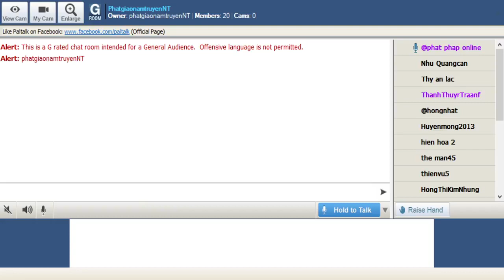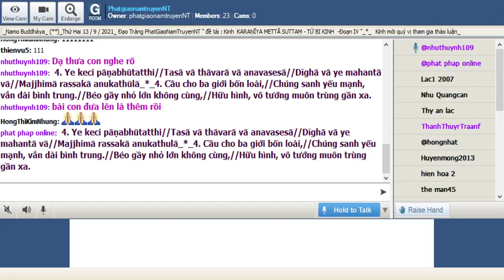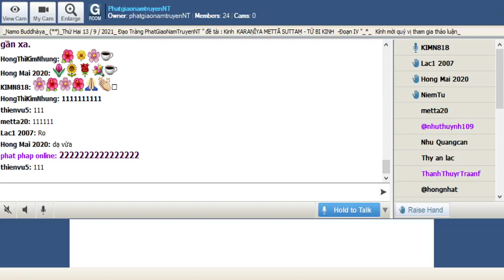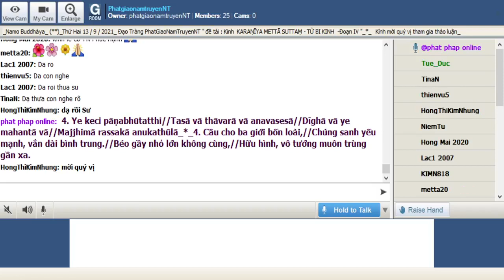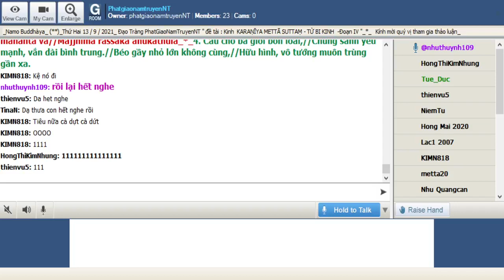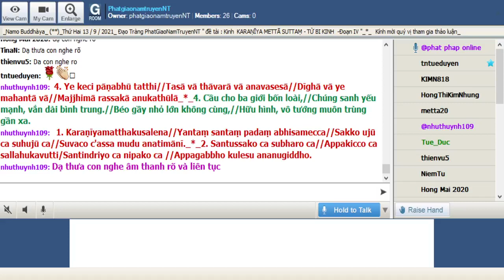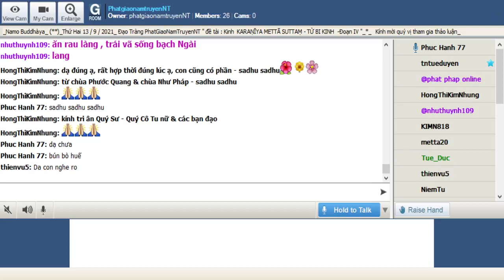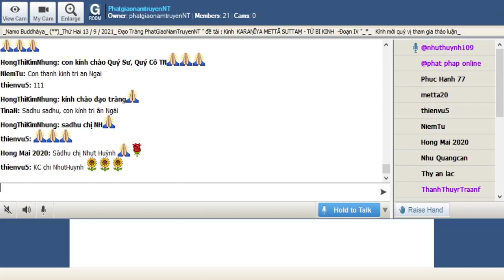PhatgiaonamtruyenNT Thứ Hai Sep 13-2021- Đề Tài KARAṆĪYA METTAṂ SUTTA-TỪ BI KINH(tt)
4. Ye keci pāṇabhūtatthi//Tasā vā thāvarā vā anavasesā//Dīghā vā ye mahantā vā//Majjhimā rassakā anukathulā_*_4. Cầu cho ba giới bốn loài,//Chúng sanh yếu mạnh, vắn dài bình trung.//Béo gầy nhỏ lớn không cùng,//Hữu hình, vô tướng muôn trùng gần xa.